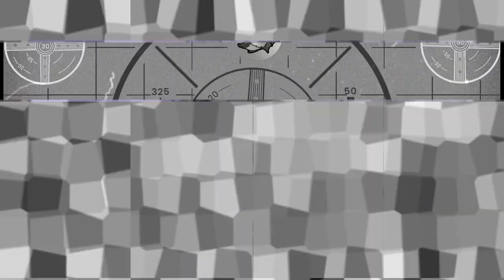THE OMEGA TRIAL EXPERIENCE | OUTLAST TRIALS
HOLY BURRITO BATMAN! THIS IS INTENSE.

PC SPECS

16GB
NIVIDIA
GeForce RXT 3060 Ti
1TB HHD +500GB SSD

HEADPHONES

MICROPHONE